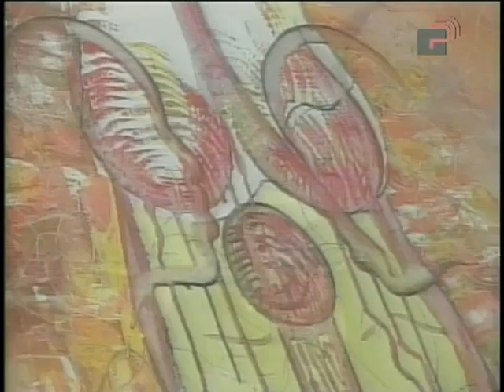Synergia: a fusion of Art, Jazz and Poetry 2011 Part 2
Poetic Vibes hosted its 4th edition of Synergia at the Academy of Performing Arts on October 8, 2011. This edition was put on to raise funds for artistes to go to Nairobi, Kenya to represent Trinidad and Tobago at an International Spoken Word Festival. That event was cancelled due to the uprising between Somalia and Kenya, however we remain committed to the development and promotion of the arts/artisans.

In this video we feature spoken word artistes: Brendon and Brandon O' Brien

Storyteller: 'Aunty Thea' - Theodora Ulerie 'The story of Anansi'

Visual artist, Fitzroy Hoyte Jr.

and backed by the following musicians:

Mikhail Salcedo on pan

Modupe Onilu and Shannon Lewis on percussions

Kyle Peters on acoustic guitar

Jeremy Mc Intosh on bass

and Clarence Harvey on keys

Guest appearances:

Llettesha Sylvester - vocalist

Gregory Pantin - guitarist

Keegan Maharaj - spoken word artist

Janique Dennis - spoken word artist

Kepha Yahseph and Baba Ayinde Onilu - vocalist and instrumentalist*